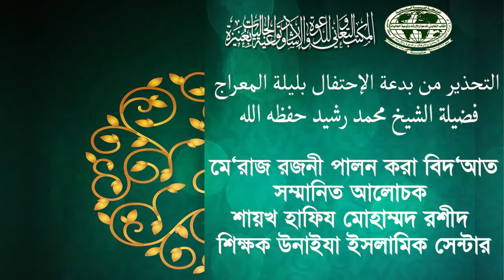التحذيرمن بدعة الإحتفال بليلةالمعراج মে`রাজ রজনী পালন করা বিদ`আত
শায়খ:হাফেজ মোহাম্মাদ রশীদ ,শিক্ষক ,উনাইজাহ ইসলামিক সেন্টার,
সৌদিআরব , ফোন: ০১৬ ৩৬ ৪৪ ৫০৬